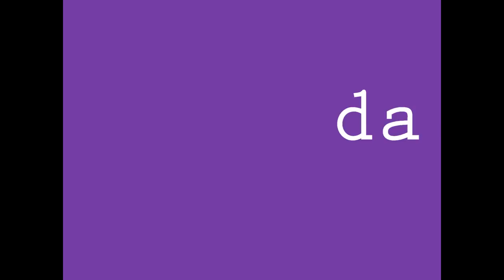Da,da,da želim putovati!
Kratki filmić napravljen uz pomoć fotografija fanova putničke agencije "Da,da,da" i video materijala snimljenog u Portugalu, zahvaljujući sjajnim ljudima koje smo tamo upoznali. Hvala svima, ponajviše ekipi iza agencije "Da, da, da" koja nam je nabavila karte do Portugala!
producija: TT, 2011

A short movie made with a help of fan photos of "Da,da,da" travel agency and video material recorded during our adventures in Portugal, thanks to the amazing people we've met there. Thanks to all, especially to crew of "Da,da,da" for getting us plane ticket and making it all happen!
production: TT, 2011